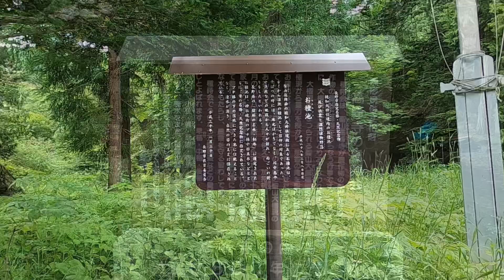樋知大神社、千曲市の武水別神社の論社の一つ、善光寺平南の水源といわれるお種池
長野県神社庁HP
樋知大神社

なかなか行かれないところにあります。遠隔参拝の気持ちでご覧頂き、水音で癒されて頂けたら嬉しく思います。